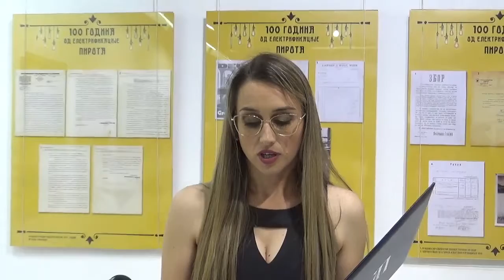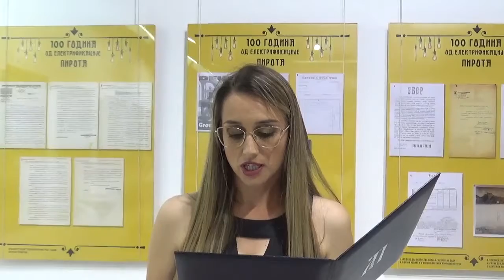Ivana Tasić, Istorijski arhiva, autorka izložbe, 09.08.2022, Pirot